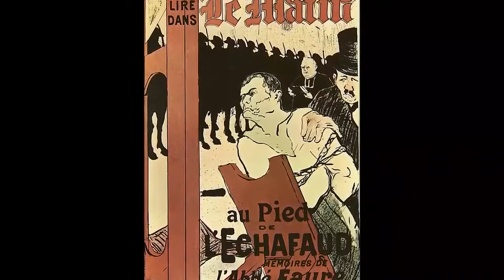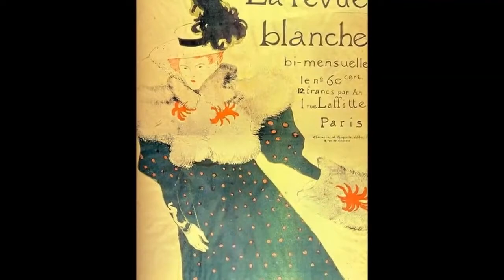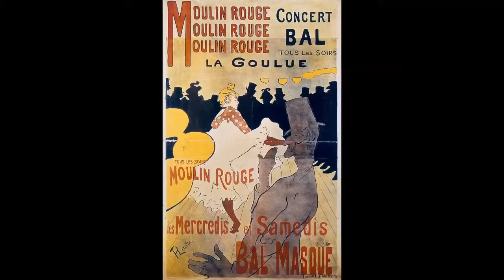Toulouse Lautrec & Dan Bay - Voodoo Guitar (Remix by Hatter Wonka "In the arena, the same ones..")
French post-impressionist artist from the count family of Toulouse-Lautrec, master of graphics and advertising posters.
"In the arena, the same ones.."
Born: 24 November 1864, Albi, Tarn, France
Died: September 9, 1901 (age 36), Saint-Andre-du-Bois, France